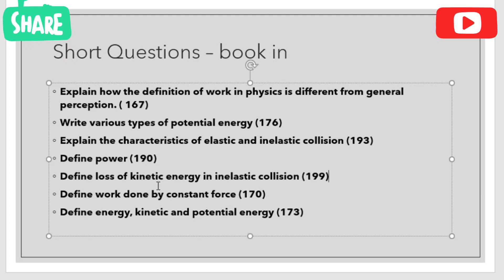11th Physics All Short Questions | Chapter 4 | English medium l 2021-2022 | Tamil Nadu Syllabus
Very Important
 52Mark Questions AND 3 MARK QUESTION
(Examples,Exercises )
This video WILLBE very useful for you.
2mark questions important
5 mark questions important
2mark and 5 mark questions impotant 10th std
samacheer 10th important questions Physics
10th important 5 and 2 mark questions Physics

11th Physics reduced syllabus,
Physics class 11 reduced syllabus 2021,
Physics class 11 reduced syllabus 2020-21,
tn 11 std Physics reduced syllabus